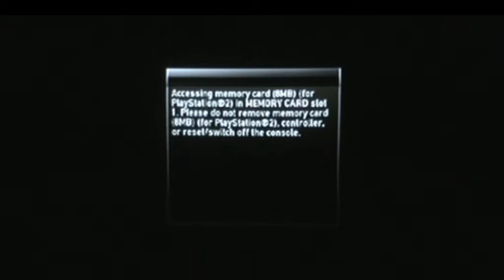Splinter Cell Double Agent Co-op Mission 8 Part 2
Splinter Cell Double Agent PS2 Co-op mode Mission 8 Ellsworth prison Part 2